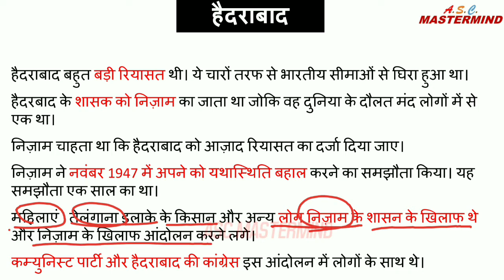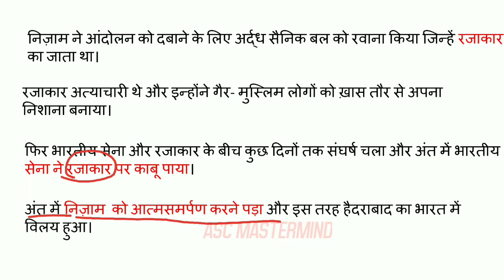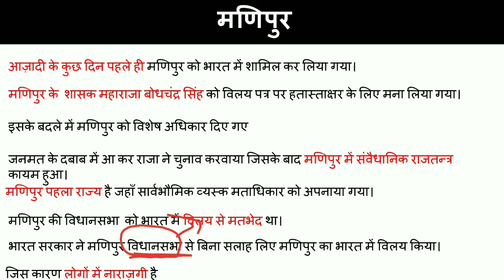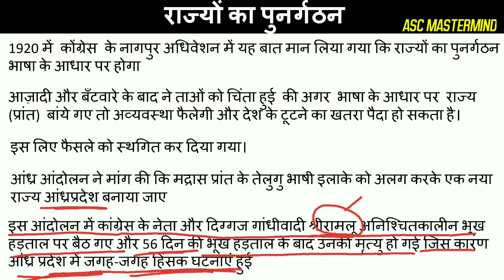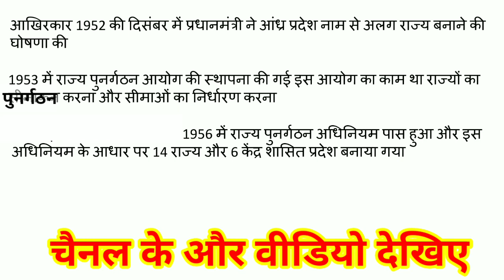class 12 political science Chapter 1 2nd Book Part 5 in hindi 2020-21 cbse notes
By-Sarfraz Ansari

my Hardwork just for you❤️